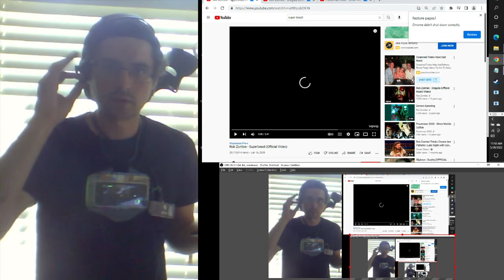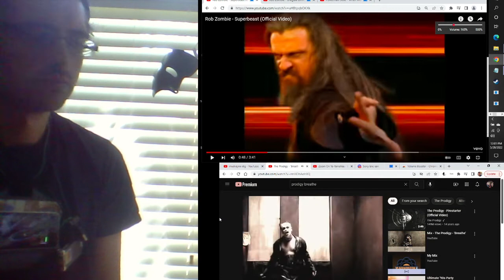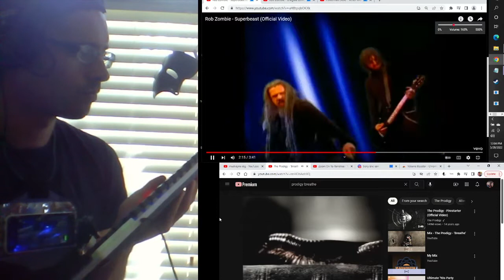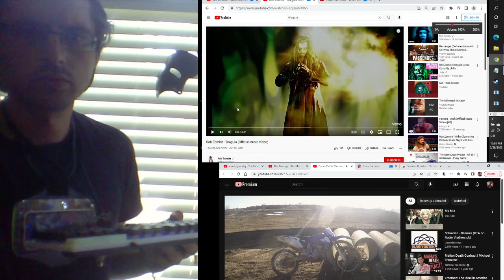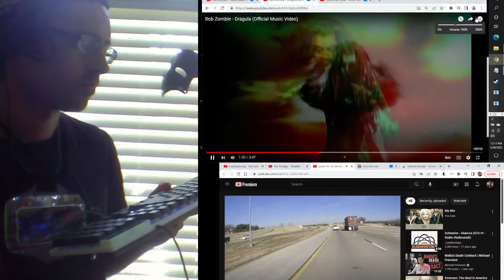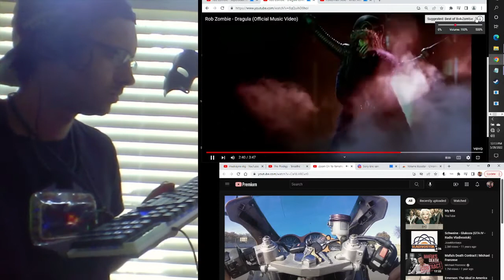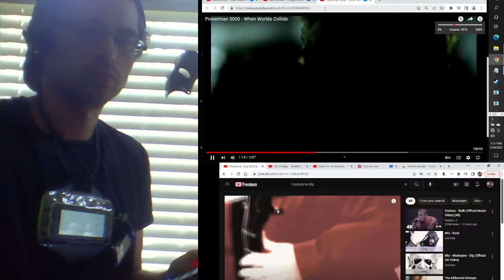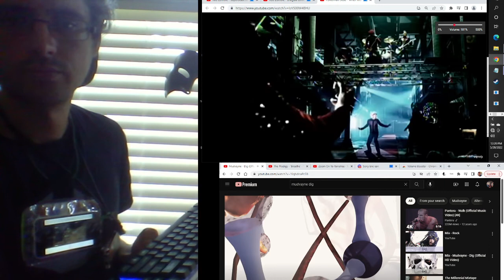triple double mash up DJ dave, dog